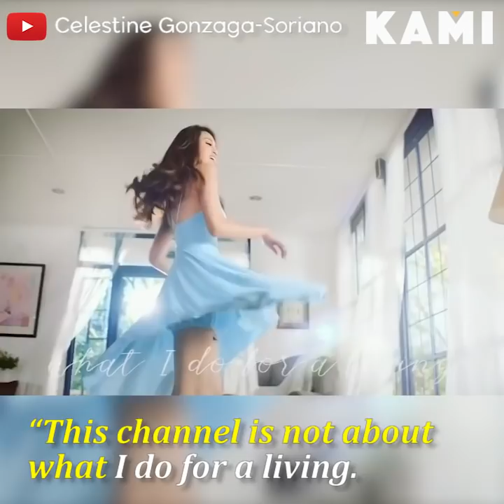Surprise for Toni | KAMI | Paul Soriano and little Seve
Paul Soriano and little Seve prepared a sweet surprise for Toni Gonzaga who marked her 35th birthday